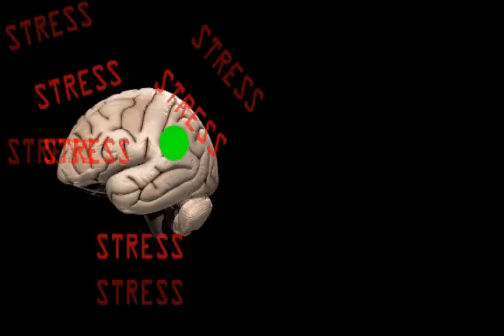Stresso Expresso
Do you have stess at work? at school? or at home?  Well stresso expresso is right for you! Due to recent breakthroughs in neurological science, we were able to create a drink that removes all stress from you life.